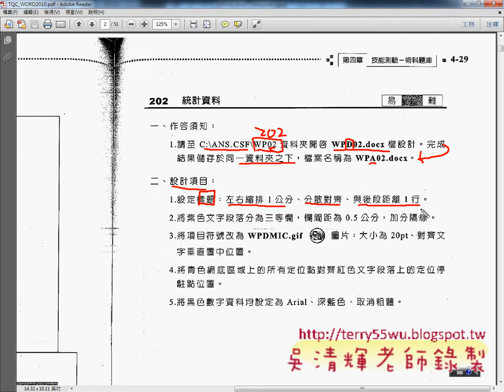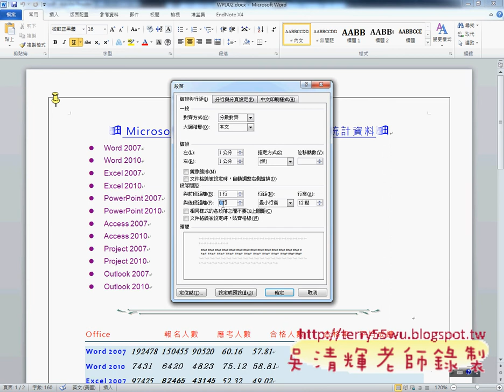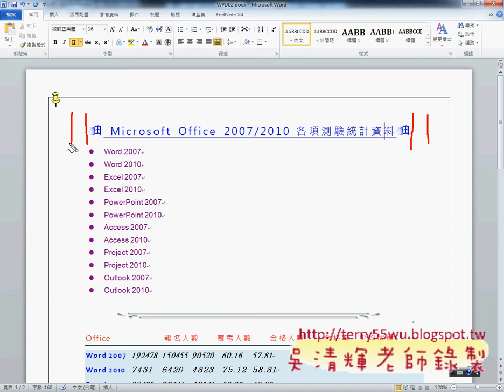01_202題01(TQC WORD2010教學 吳老師提供)2